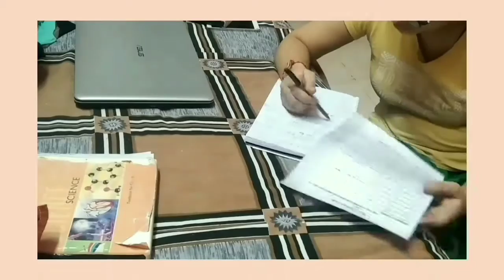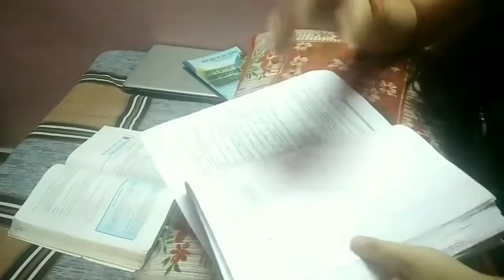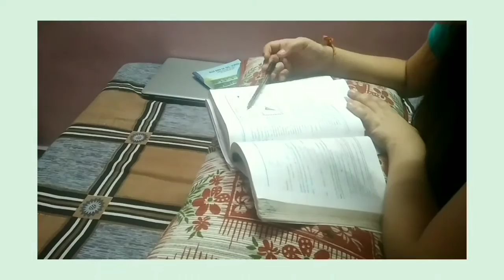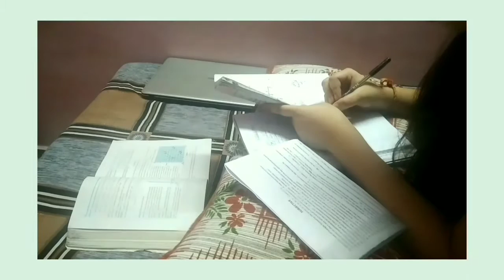My Night Study Routine || Indian Night Study Routine 2021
So today's vlog is related to my night study routine which I am following currently.